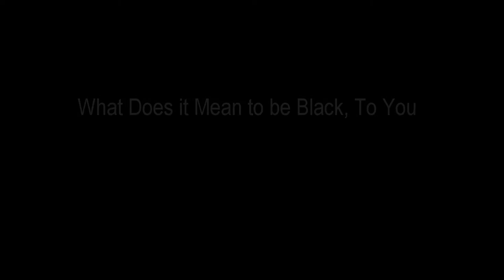"What Does it Mean to be Black, to You" (A Short Documentary)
"What does it mean to be black, to you?"
- Kaylon Johnson